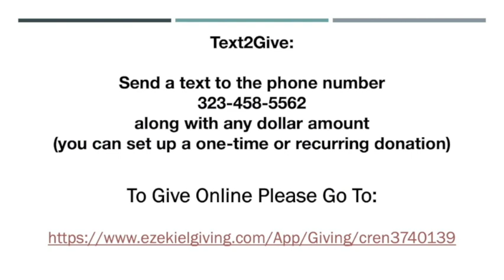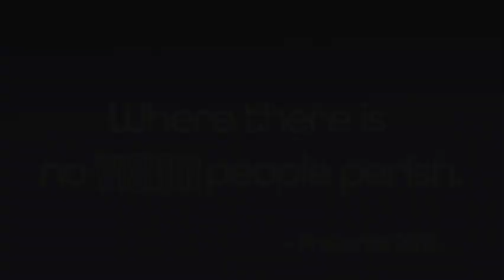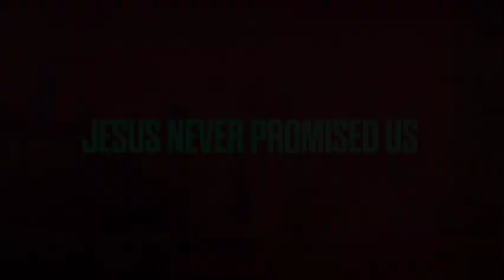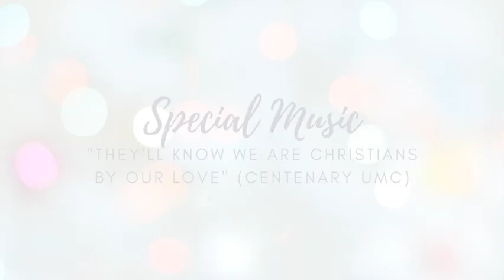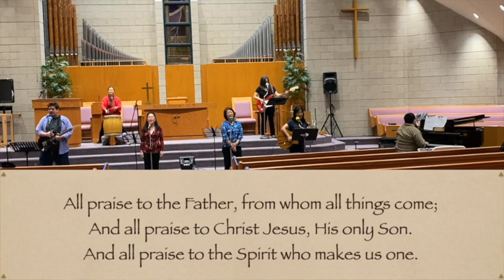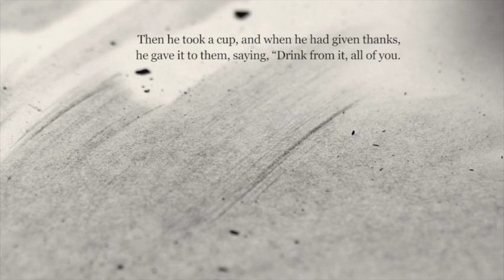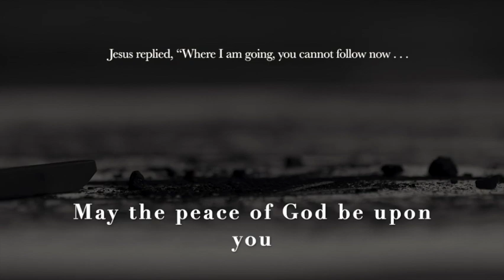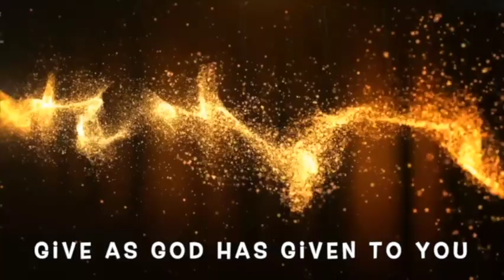July 4 2021 Worship 1080WebShareName